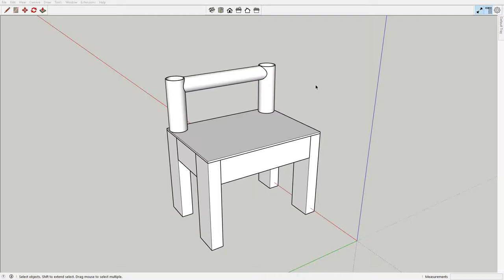SketchUp Extension: Pipes Tubes 2020 - info